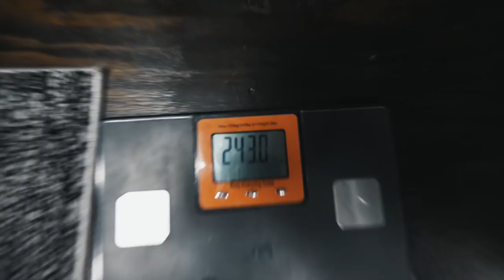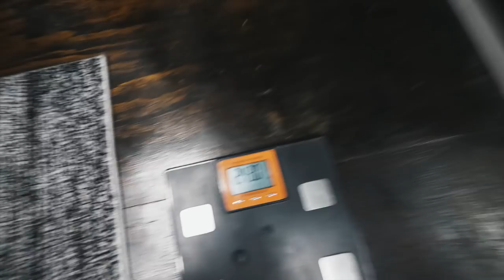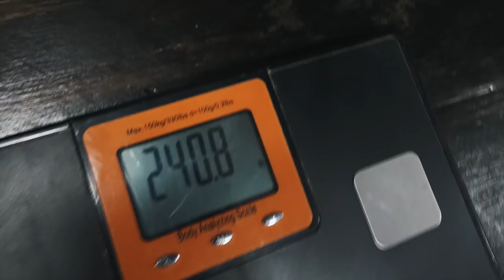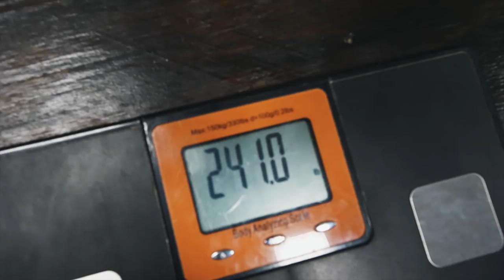The Game Changes TODAY! + TRUMP Rally FAIL | Primal Life Vlog - 040